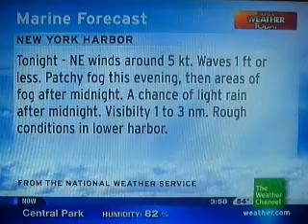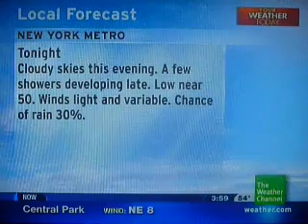IntelliStar Nov. 15, 2010 3:58pm